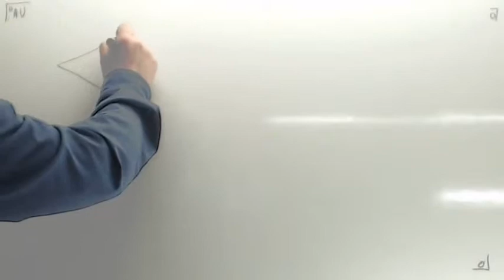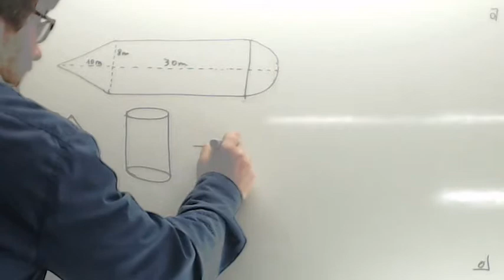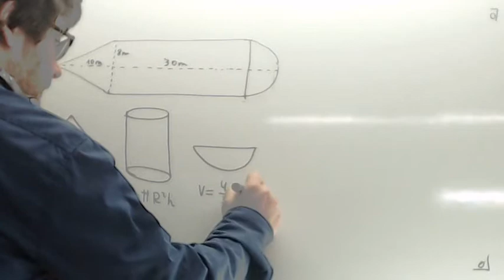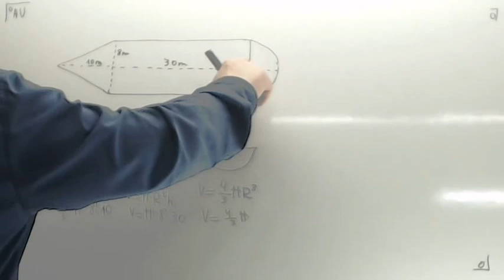Calculo de volumen 01 Usero